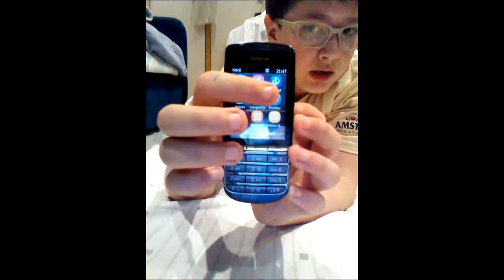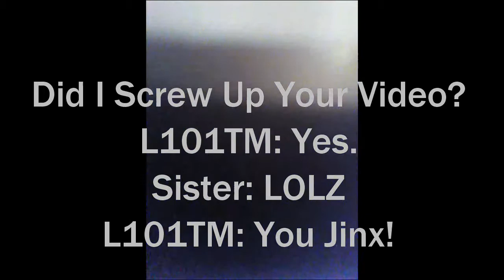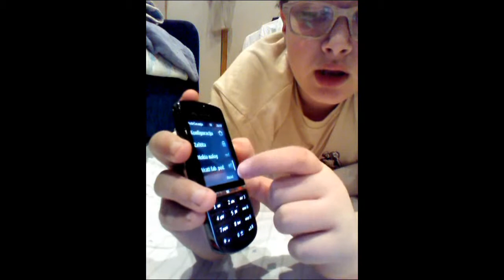Quick Nokia Asha 300 Review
I Just Wanted To Show U My Phone The Nokia Asha 300!